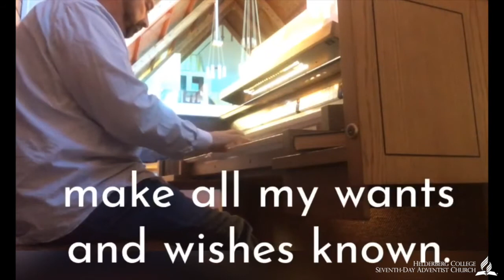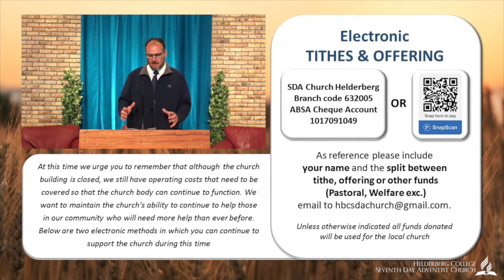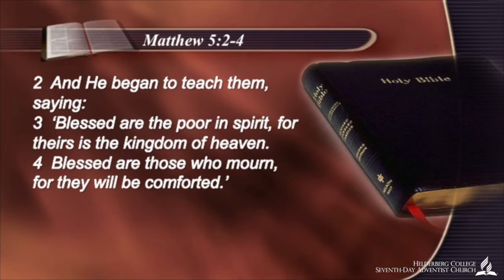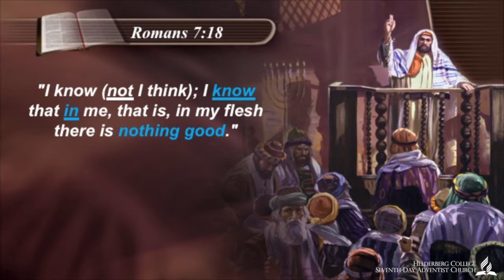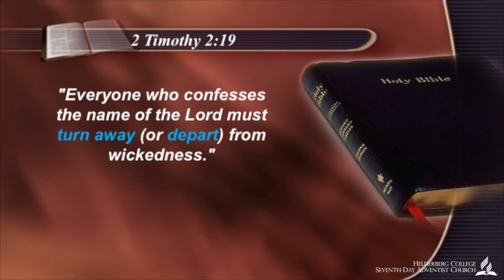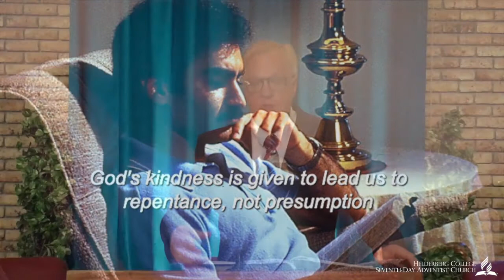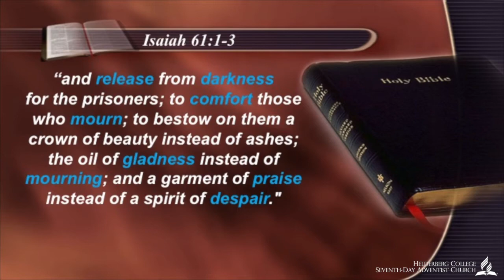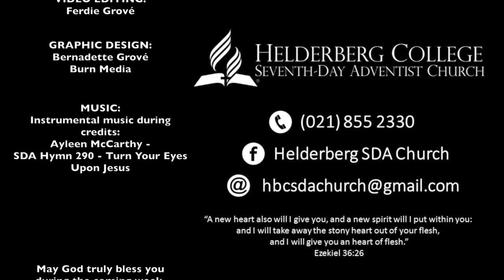2020.08.08 Ps Peter Dalbock - A Life That is Blessed by God, part 3